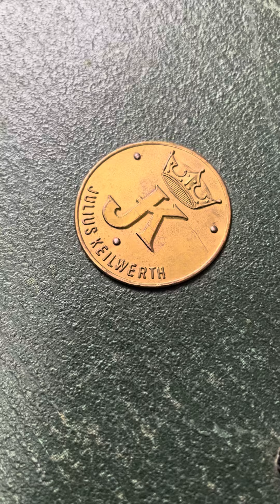À Venda SAX TENOR JULIUS KEILWERTH THE NEW KING PRATEADO (1965) “Asa de Anjo”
À Venda
SAX TENOR

JULIUS KEILWERTH
THE NEW KING PRATEADO (1965)
“ASA DE ANJO”

👉Assim conhecido pela grade de proteção
em “formato de jota” - esta é em metal prateada, assim como todo o saxofone
🎷 Preçurssor do JK SX90R

Saxofone Vintage de alto nível, raríssimo, profissional e sendo totalmente revisado com sapatilhamento novo para venda!

👉Acompanho Case Original
👉Banho em prata Original
👉Rolled Tone Holes (chaminés com as bordas arredondadas)

👉Saxofone com a construção semelhante
aos principais aos Vintage de referência
como o Martin Committèe III que também
possui as chaminés em linha de ponta a
ponta do tubo, proporcionando um SOM
muito centrado e equilibrado , resposta
acústica e mecânica incríveis e aquele
SOMZÃO que somente os melhores
Vintage possuem!!!

Mais detalhes , valor e reserva :
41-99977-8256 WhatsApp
Adriano Gabriel Sviech Luthier

Link do seu precursor imediato, o Toneking de 1964 que eu também revisei e já está voando alto em MG!